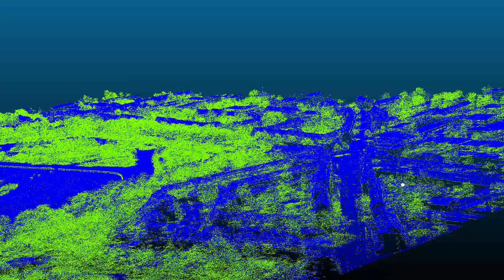Niehler Kirchweg Rennbahn 2017 Laserscan